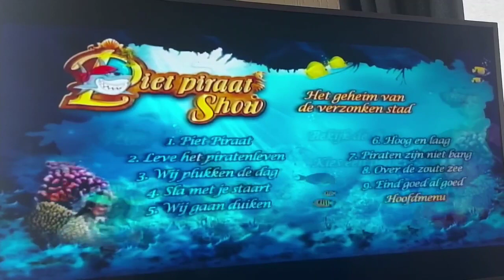Piet Piraat en de Verzonken Stad DVD-menu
In deze video zie je het menu van de DVD van Piet Piraat en de Verzonken Stad